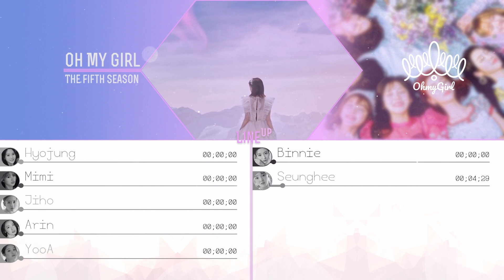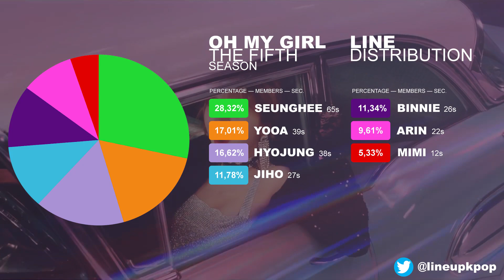OH MY GIRL "The Fifth Season" [LINE DISTRIBUTION]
I hope you enjoy the line distribution.
If something is wrong, please forgive me.

- ARTIST: OH MY GIRL
- SONG: The Fifth Season
- ALBUM: SSFWL

I want to make it clear that I do not have any right about it. All rights are reserved by WM Entertainment.